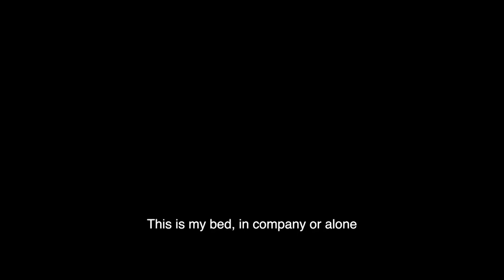Pot Of Gold (Pota Oir): The Ultimate Concert Experience and Backstage Revelations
Experience the brilliance of Kila, one of Ireland's finest, most innovative, energetic, and creative bands, through this captivating DVD that combines elements of documentary and concert footage.
Get an intimate glimpse of Kila's mesmerizing concert performances, their relaxed moments backstage, and their hilarious antics on the road. Filmed in various locations across Ireland, including Toulouse, Tinahely, Tallaght, and Cambridge, this film captures the band's joyful camaraderie and showcases their talent.
Titled "Pota Oir," meaning "pot of gold," this film is filled to the brim with precious moments and golden highlights. It was expertly filmed, directed, and produced by Anthony White, an Irish film director based in Buenos Aires.
Witness one of the most euphoric live experiences, as described by BBC World Review, and delve into the captivating world of Kila—a band renowned for their enduring energy. Discover the depth and artistry of this extraordinary band in the immersive journey presented by "Pota Óir." Critics rave about the film, with Dan Hegarty from 2fm praising it as an in-depth exploration, and Myles O'Reilly from Arbutus Yarns commending it as the meticulous work of a music lover.